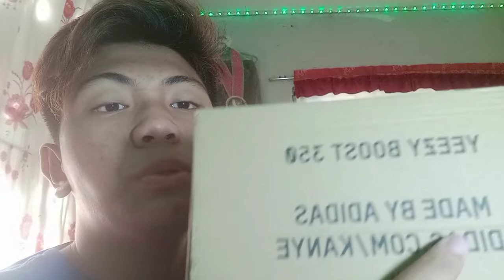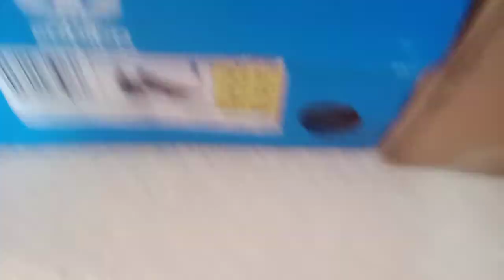UNBOXING ADIDAS RUNNER'S AND KOBE FURY AND YEEZY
Hellow ItsMeDrew Welcome Back for another video and today I'm going to unboxing 4 pairs of shoes names are down bellow

1.Nike mamba Kobe Fury Black/Gray/White
2.Yeezy Boost 350 Clay
3.Adidas NMD Runner's Pk r1 Black/White
4.Adidas NMD Runner's V2 Collegiate NavyBlue/signal Green